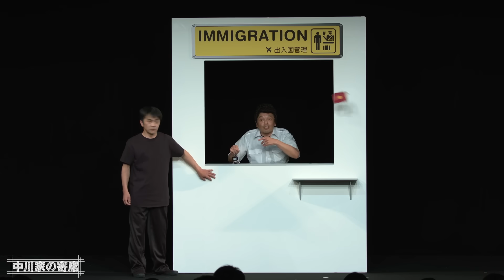中川家の寄席 001 「グアムの税関」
中川家の定番のコント「グアムの税関」

毎週金曜日18:00にアップします！ 時々、生配信も行います！
BSフジ「中川家＆コント」毎週日曜22:00〜放送中！

【企画・質問・コント撮影場所お借りさせていただけるお店、募集！】
例：「中川家に〇〇の設定のコントをして欲しい！」
「こんな企画をして欲しい！」、「このお題でトークして欲しい！」など
また、コントの撮影にご協力していただけるお店を募集しております！
ラーメン屋、喫茶店、居酒屋など中川家が実際にお店にお伺いして、コントを撮影させていただきたいです！
ご協力していただける方はお店の名前・住所・店内の写真をいくつか添付の上、メールをお送りいただきたいです。